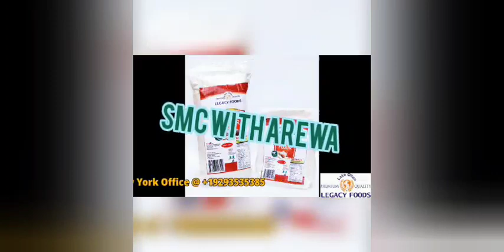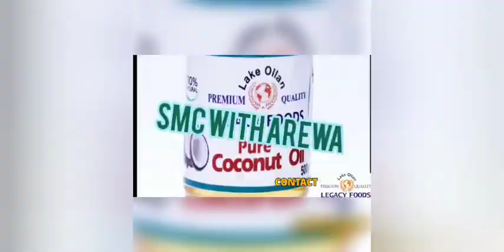Wahala as Actress Ronke Oshodi Oke on a sick bed with kidney problem 😳